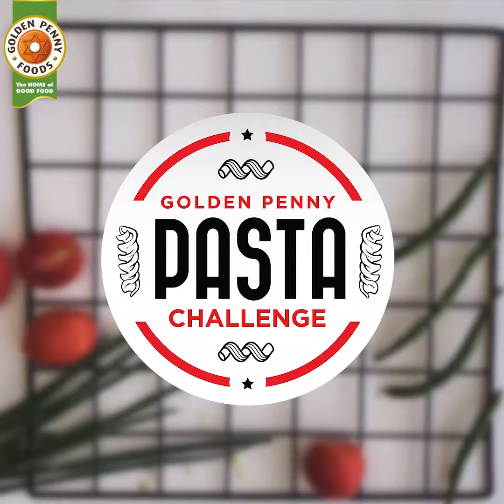GOLDEN PENNY SPAGHETTI BOLOGNESE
This is almost everyone's favorite Pasta recipe, it is the darling of Italian Pasta recipes. Try our Golden Penny Spaghetti Bolognese with your family and friends.